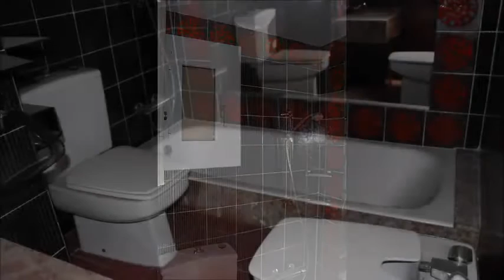Compra Piso en Granollers - con piscina comunitaria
Vivienda con piscina comunitaria. Superf. 101 m²,... Para más información visita